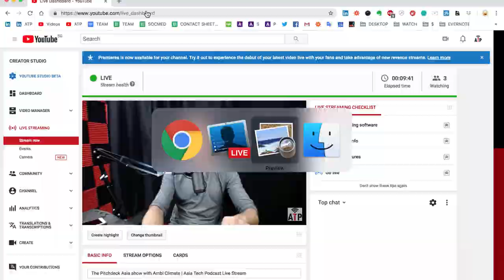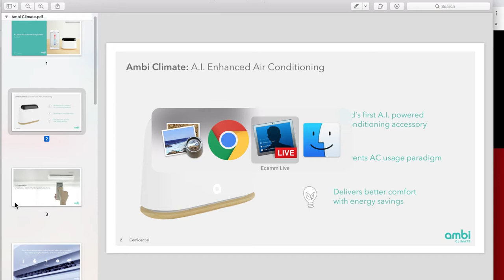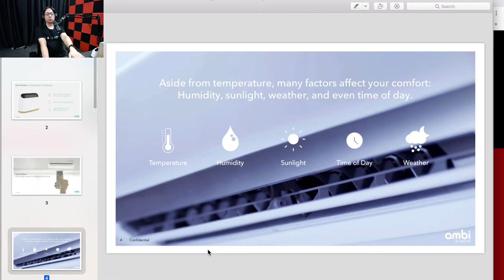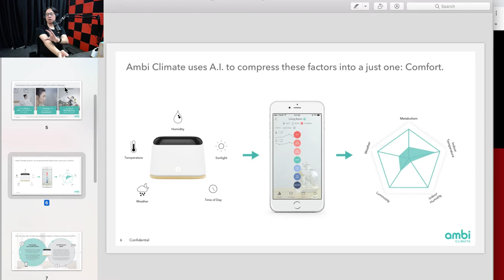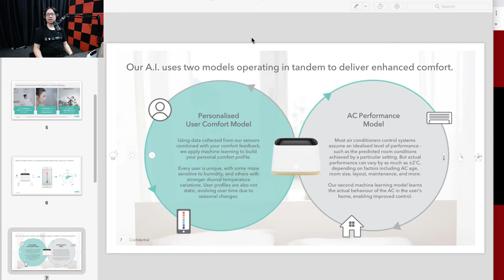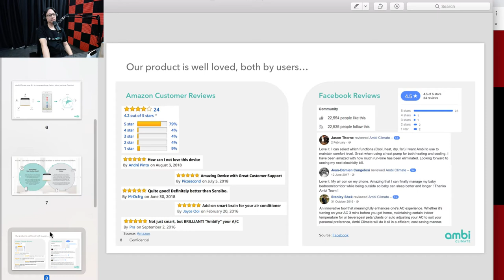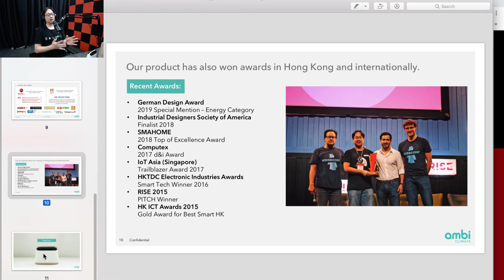Julian Lee - Ambi Climate, AI-Enhanced Comfort For You‎ | Asia Tech Podcast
*Note: If you are a Startup and want to tell your startup story on our Pitchdeck Asia show,

Ambi Labs is an IoT startup founded & headquartered in Hong Kong. Inspired by the concept of “Ambient Intelligence”, we believe that truly smart technology is intuitive and seamless - fading into the background and augmenting the user's lifestyle. Our mission is to bridge the gap between outdated appliances and modern technology to make the modern home comfortable and energy efficient.

Ambi Climate, is an AI-powered air conditioning add-on device that offers personalized comfort. Using built-in sensors and artificial intelligence technology, it detects and analyses the impact of multiple factors on your thermal comfort, such as temperature, humidity, weather and sunlight. It also learns your feedbacks and habits, and auto-adjusts your AC to deliver the perfect home environment.

asiatechpodcast